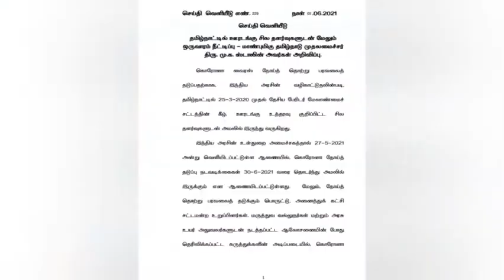Breaking News- No lock down from 07.06.2021